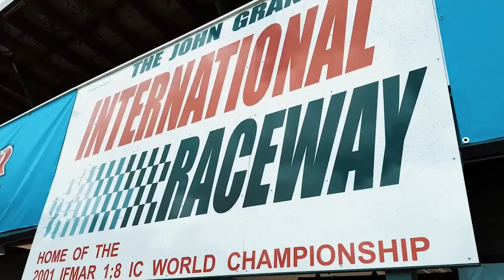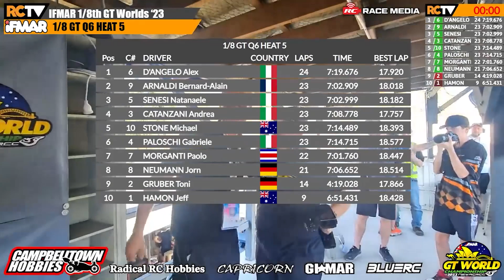IFMAR GT8 Worlds Nitro Qualifying Day 2 // Highlights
Qualifying wrapped up, here's how Nitro went down 🏁

Become an RCTV Hero to support our livestreams and get access to perks: